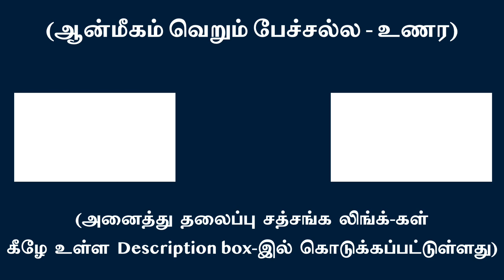தொடர்ந்த மெளனமே அசலம் - சொருபம் | சுவாமி அருணாசல ரமணன்